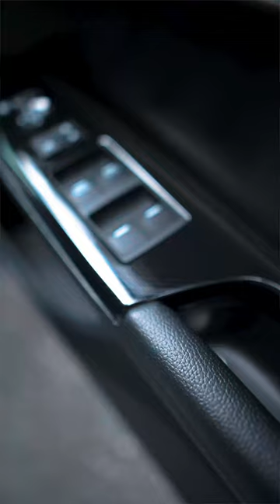HONDA ACCORD MATTE GREEN BLACK SILK REVIEW l DETAIL CITY CAR STUDIO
𝐂𝐚𝐫 𝐌𝐨𝐝𝐞𝐥 : 𝘏𝘰𝘯𝘥𝘢 𝘈𝘤𝘤𝘰𝘳𝘥 (𝘎𝘦𝘯 9)
𝐏𝐚𝐜𝐤𝐚𝐠𝐞 : 𝘍𝘜𝘓𝘓 𝘊𝘈𝘙 𝘞𝘙𝘈𝘗𝘗𝘐𝘕𝘎
𝐒𝐞𝐫𝐢𝐞𝐬 ：𝘎𝘙𝘌𝘌𝘕 𝘉𝘓𝘈𝘊𝘒 𝘚𝘐𝘓𝘒 (𝘏𝘔07) - 𝘛𝘌𝘊𝘒𝘞𝘙𝘈𝘗
✅𝘾𝙖𝙣 𝙥𝙧𝙤𝙩𝙚𝙘𝙩 𝙤𝙧𝙞𝙜𝙞𝙣𝙖𝙡 𝙥𝙖𝙞𝙣𝙩 𝙛𝙧𝙤𝙢 𝙨𝙘𝙧𝙖𝙩𝙘𝙝𝙚𝙨 & 𝙡𝙞𝙜𝙝𝙩 𝙞𝙢𝙥𝙖𝙘𝙩𝙨
✅𝙃𝙖𝙨 𝙖 𝙡𝙤𝙣𝙜 𝙙𝙪𝙧𝙖𝙗𝙞𝙡𝙞𝙩𝙮 𝙬𝙞𝙩𝙝 𝙫𝙚𝙧𝙮 𝙜𝙤𝙤𝙙 𝙩𝙝𝙞𝙘𝙠𝙣𝙚𝙨𝙨
✅𝙑𝙖𝙧𝙞𝙚𝙩𝙮 𝙤𝙛 𝙖𝙩𝙩𝙧𝙖𝙘𝙩𝙞𝙫𝙚 𝙘𝙤𝙡𝙤𝙧 𝙘𝙝𝙤𝙞𝙘𝙚𝙨
✅𝙃𝙖𝙨 𝙚𝙭𝙘𝙚𝙡𝙡𝙚𝙣𝙩 𝙛𝙡𝙚𝙭𝙞𝙗𝙞𝙡𝙞𝙩𝙮
✅𝙐𝙑 𝙥𝙧𝙤𝙩𝙚𝙘𝙩𝙞𝙤𝙣
𝘐𝘧 𝘺𝘰𝘶 𝘢𝘳𝘦 𝘪𝘯𝘵𝘦𝘳𝘦𝘴𝘵𝘦𝘥 𝘪𝘯 𝘪𝘯 𝘰𝘯𝘦 𝘰𝘧 𝘰𝘶𝘳 𝘴𝘶𝘱𝘦𝘳 𝘨𝘭𝘰𝘴𝘴 𝘤𝘢𝘳 𝘸𝘳𝘢𝘱𝘴 𝘵𝘩𝘦𝘯 𝘧𝘦𝘦𝘭 𝘧𝘳𝘦𝘦 𝘵𝘰 𝘨𝘦𝘵 𝘪𝘯 𝘵𝘰𝘶𝘤𝘩 𝘪𝘧 𝘺𝘰𝘶 𝘩𝘢𝘷𝘦 𝘢𝘯𝘺 𝘲𝘶𝘦𝘴𝘵𝘪𝘰𝘯𝘴. 𝘞𝘦 𝘤𝘢𝘯 𝘢𝘥𝘷𝘪𝘴𝘦 𝘺𝘰𝘶 𝘰𝘯 𝘵𝘩𝘦 𝘤𝘢𝘳 𝘸𝘳𝘢𝘱𝘱𝘪𝘯𝘨 𝘱𝘳𝘰𝘤𝘦𝘴𝘴 𝘢𝘴 𝘸𝘦𝘭𝘭 𝘢𝘴 𝘸𝘩𝘢𝘵 𝘴𝘰𝘳𝘵𝘴 𝘰𝘧 𝘤𝘰𝘭𝘰𝘳𝘴 𝘸𝘪𝘭𝘭 𝘸𝘰𝘳𝘬 𝘸𝘪𝘵𝘩 𝘺𝘰𝘶 𝘮𝘢𝘬𝘦 𝘢𝘯𝘥 𝘮𝘰𝘥𝘦𝘭 𝘰𝘧 𝘤𝘢𝘳.
𝙒𝙖𝙣𝙩 𝙩𝙤 𝙜𝙞𝙫𝙚 𝙮𝙤𝙪𝙧 𝙘𝙖𝙧 𝙩𝙝𝙚 𝙗𝙚𝙨𝙩 𝙥𝙧𝙤𝙩𝙚𝙘𝙩𝙞𝙤𝙣 ⁉
𝘾𝙤𝙢𝙢𝙚𝙣𝙩 𝙤𝙧 𝘿𝙈 𝙛𝙤𝙧 𝙖𝙣𝙮 𝙘𝙤𝙣𝙘𝙚𝙧𝙣𝙨 😄
𝘾𝙤𝙢𝙚 𝙫𝙞𝙨𝙞𝙩 𝙪𝙨 ‼️
Thanks for support ❤️❤️❤️🤝🏻
🕐 𝙒𝙖𝙠𝙩𝙪 𝙋𝙚𝙧𝙣𝙞𝙖𝙜𝙖𝙖𝙣:
9.30 pagi - 8.00 malam ( 𝙎𝙚𝙩𝙞𝙖𝙥 𝙝𝙖𝙧𝙞 )
🙏 🙏 𝘛𝘦𝘳𝘪𝘮𝘢 𝘬𝘢𝘴𝘪𝘩 𝘶𝘯𝘵𝘶𝘬 𝘴𝘰𝘬𝘰𝘯𝘨𝘢𝘯 🙏 🙏